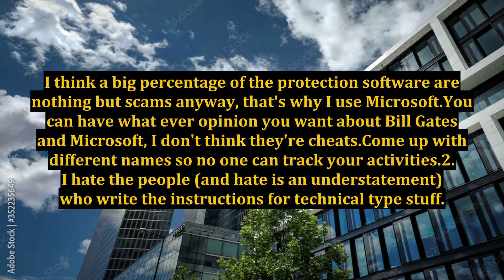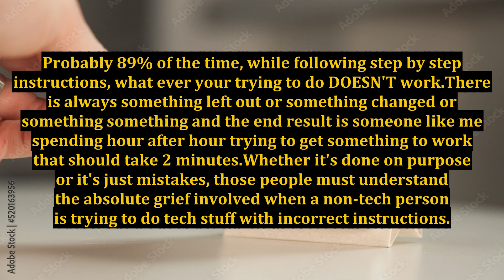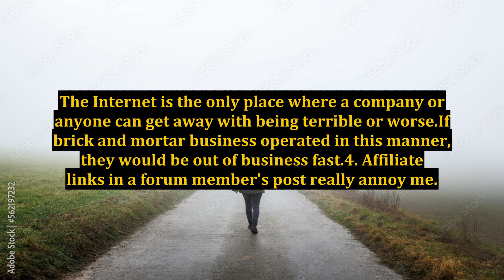Internet Marketing - Things That Bug Me About Internet Marketing